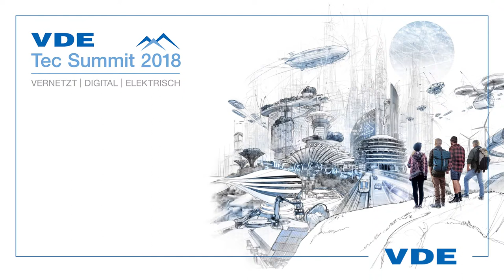3 Stimmen aus den VDE YoungNet, warum sie zum VDE Tec Summit gehen...